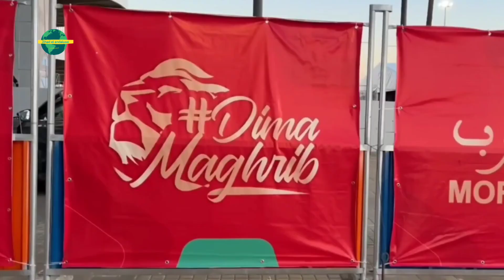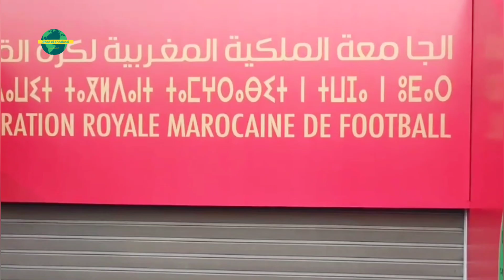استئناف أشغال ملعب طنجة الكبير اقتراب الانتهاء من وضع الاطار الحديدي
اخر الاستعدادات في ملعب طنجة الكبير لاستقبال منتخب البرازيل في مباراة ودية لكرة القدم
شاهد التنظيم المحكم و التفاصيل الصغيرة و الكبيرة